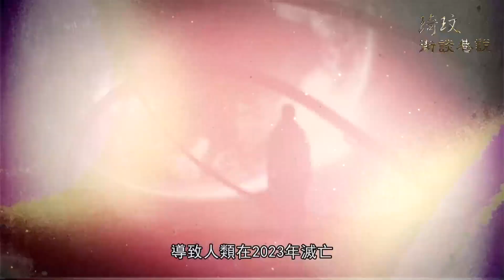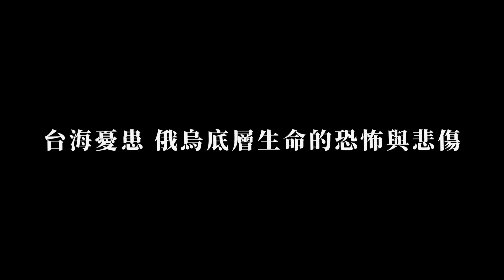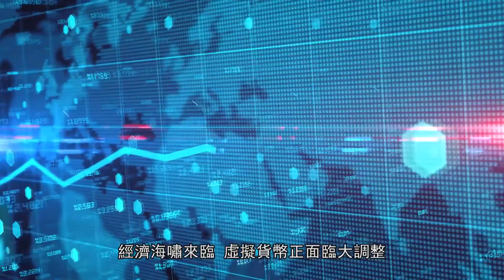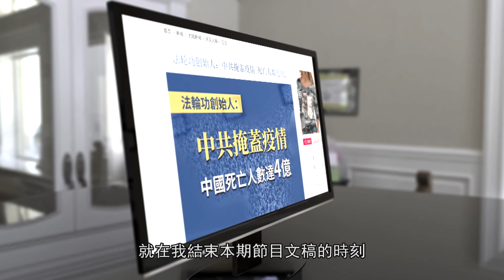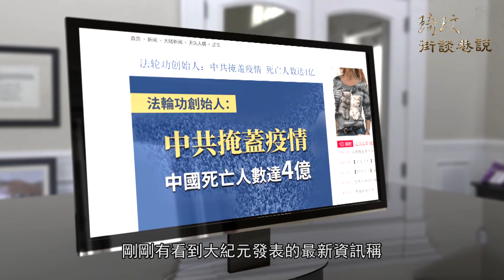2023年，生死時間！預言家、科學家、未來人出奇一致背書的時刻！｜琦玟街談巷說 第26期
🙏感謝朋友們在特殊的歷史時期，與我們相伴而行！

視頻製作：琦玟團隊
歡迎給我們推薦好的故事和文章